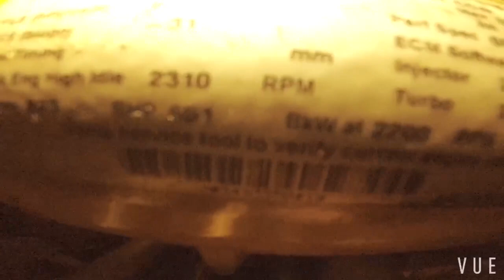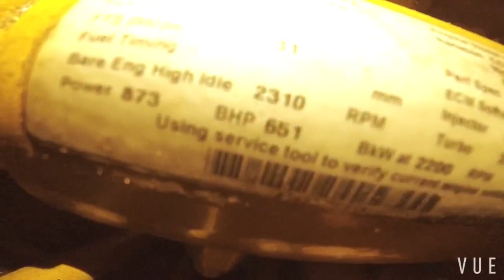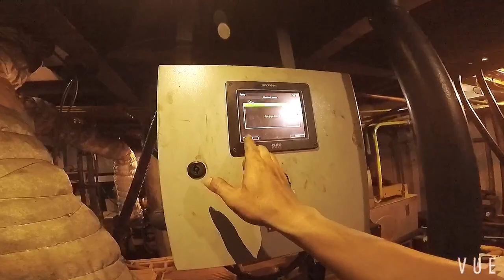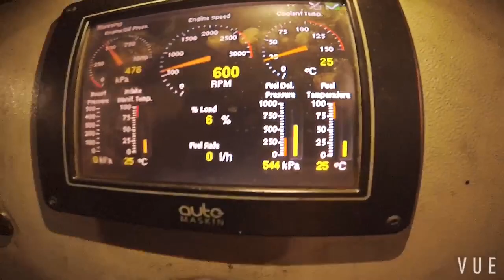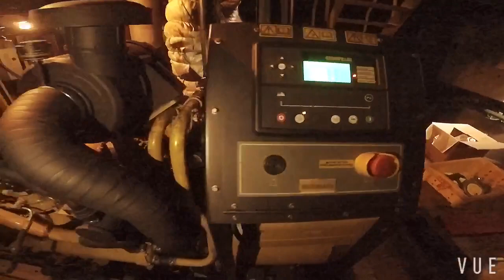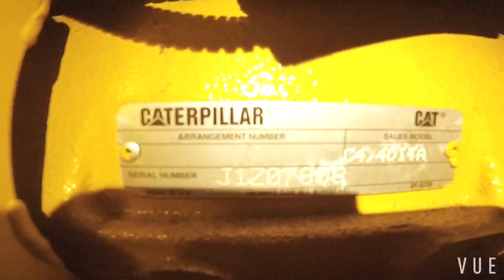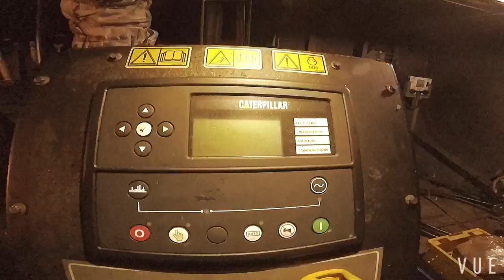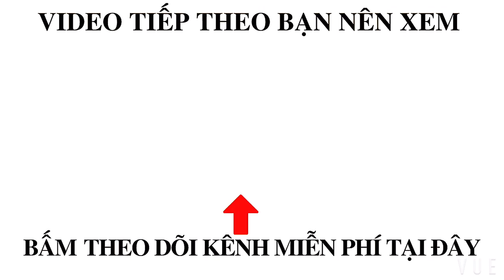MÁY MỸ PHUN DẦU ĐIỆN TỬ | CAT 873 HP C18 HƠN 3 TỶ | BỐ GIÀ